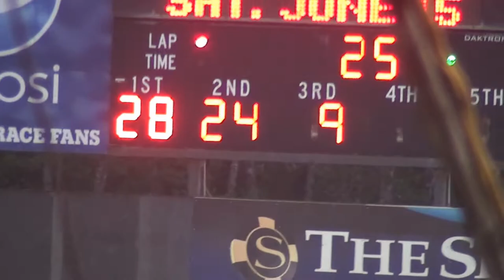Skagit Speedway 2019 Week Seven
Sprint cars, modifieds, Focus Midgets, Tuners